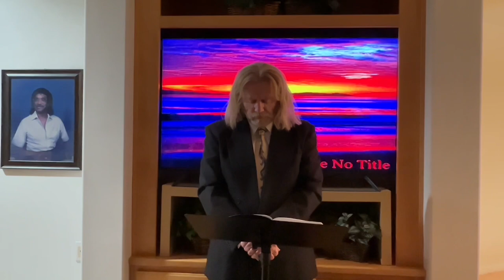God is a Refuge for Us@JustJoeNoTitle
I am Just Joe no title, by the guidance and direction of the Holy Spirit, preaching about the end times.